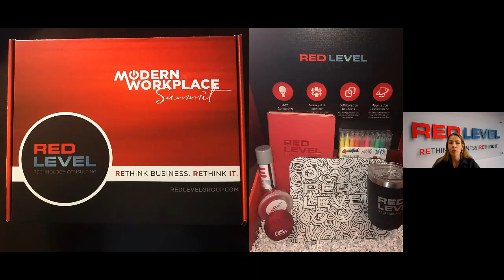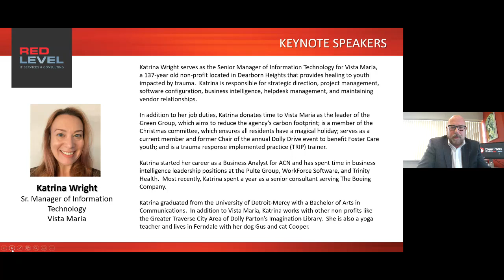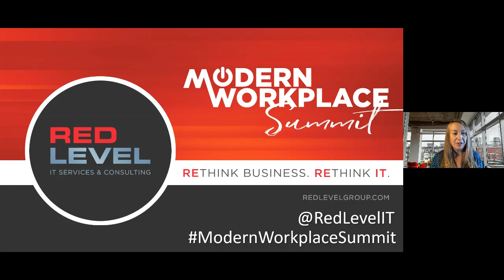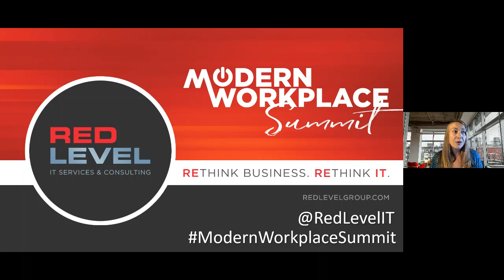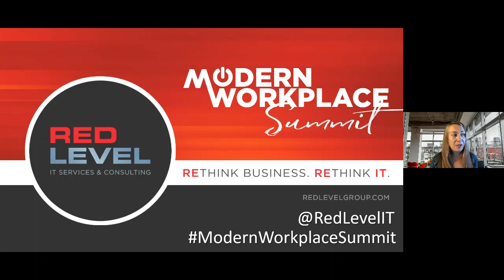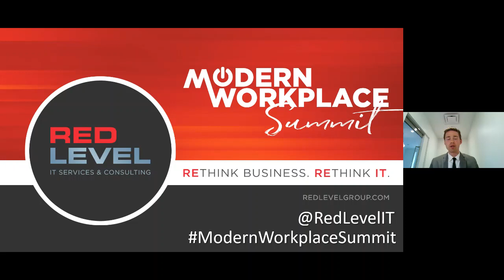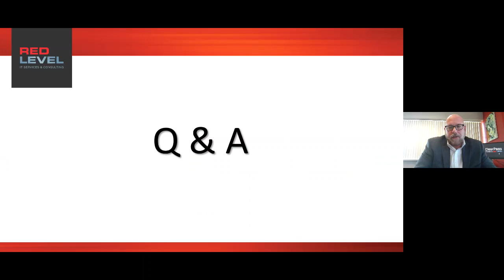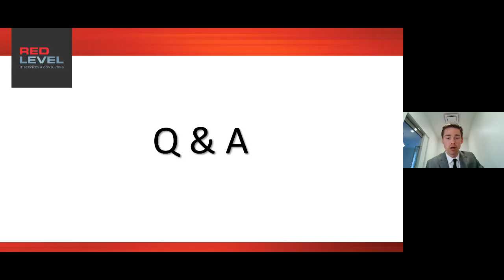2020 Modern Workplace Summit Panel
Red Level’s Modern Workplace Summit is back! One of the most resounding takeaways from 2020 has been the need to pivot at a moment’s notice. It is more important than ever for organizations to implement a modern workplace that enables employees to securely work from anywhere.